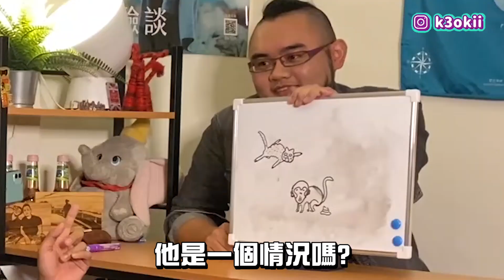你畫我猜大PK！誰最有創意呢？｜阿嘟主義｜布萊克薛薛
歡迎 Abao阿爆（阿仍仍）又來頻道玩❤️
今天請到厲害的畫家要讓我們玩你畫我猜！
猜對了才能開箱！

對了！
還沒買票的人再不買真的要沒了喔！
跟我們一起搖起來～